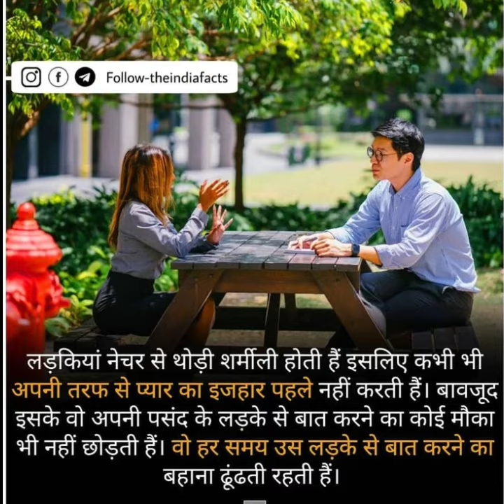जो लड़की गंदी बातें करती है तो... | Dard Bhari shayari | Mamta Soni Ki shayari | hindi Shayari Hindi